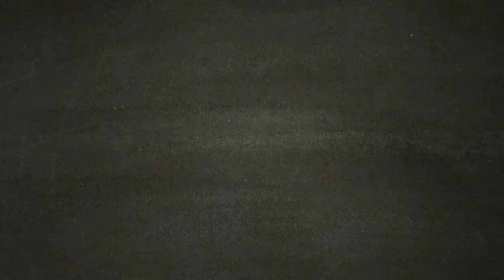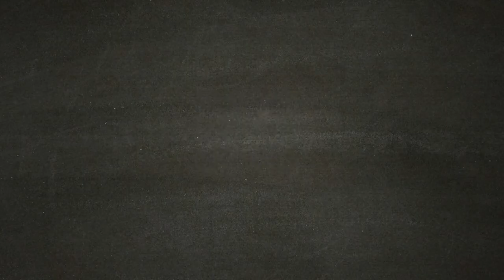SPIDER-MAN [Walkthrough Gameplay ITA HD - PARTE 28] - Mr Negative fight.